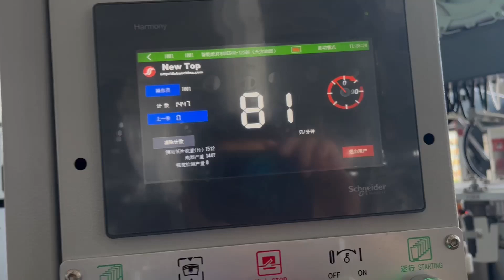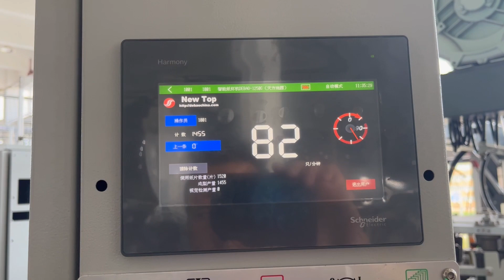DEBAO-1250C high speed machine for Doner Box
High Speed Intelligent Paper Cup Machine | Capacity 80-100 pcs/min
Single PE/ Double PE/ PLA
⭕High accuracy and stability
⭕Oil bath lubrication
⭕PLC system
⭕Servo system